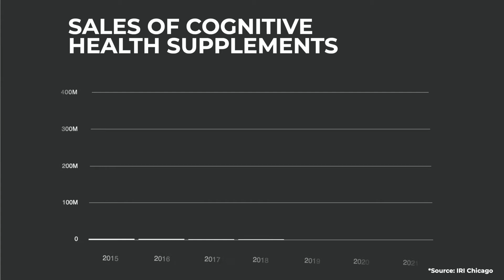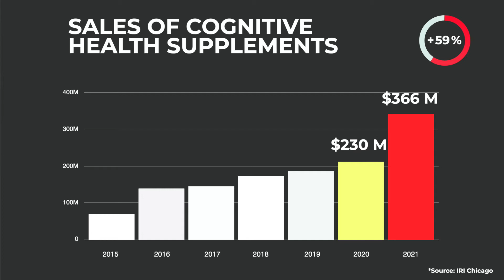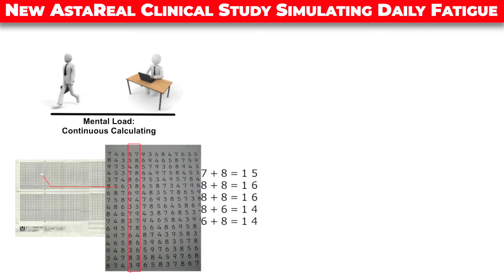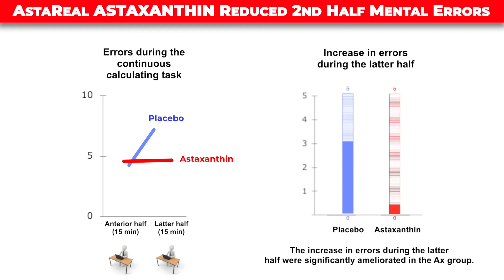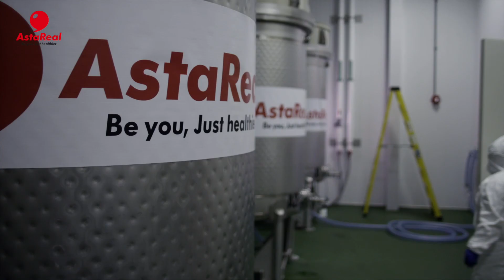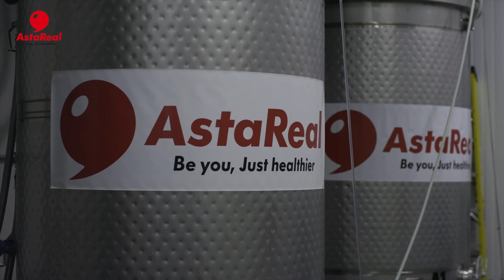AstaReal Astaxanthin and Cognitive Health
Find out how AstaReal Astaxanthin, winner of the 2022 Nutra Ingredients Asia Awards for Cognitive Health ingredient of the year, can greatly benefit cognitive health and mental performance for your next product development.